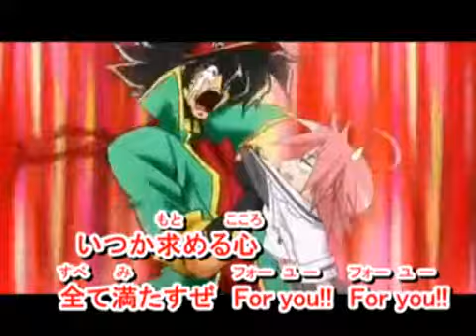[AMV]Lucky☆Star Music Fair Track.7 "Ai daze, Tenchō!" (It's Love, Manager!)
愛だぜ、店長(カラオケNot Off Vocal)
ニコニコ動画より転載。

らき☆すた ミュージックフェア
7曲目「愛だぜ、店長！」
歌：兄沢命斗（関智一）